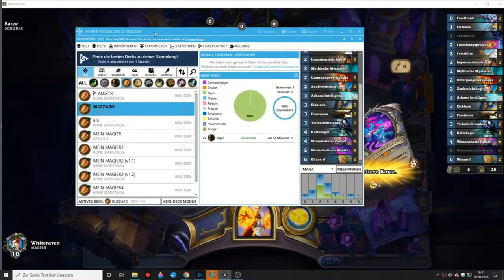Magier (Mage) Mozaki +Polkelt , Eismagier (Hearthstone im Wild Modus Ranked Wild ).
in dem Video stell ich einen Magier-Deck vor, das für den Wild-Modus geeignet ist.

Klasse: Magier
Format: Wild

2x (0) Frosttrank
2x (1) Eislanze
2x (1) Froststrahl
2x (2) Forschungsprojekt
2x (2) Frostblitz
2x (2) Ingenieurslehrling
1x (2) Mythische Mysterien
2x (2) Untergangsverkünder
2x (2) Zauberlehrling
1x (3) Arkane Intelligenz
2x (3) Eisblock
2x (3) Frostnova
2x (3) Tiefenlichtorakel
2x (4) Kältekegel
1x (4) Wissenshüter Polkelt
1x (5) Meisterduellantin Mozaki
2x (6) Blizzard

Deckcode:

AAEBAaXDAwSrBPSrA5LLA/bWAw2KAawBwAGcAq4DyQPLBOYElgX4B4S7ArT8Ap+bAwA=

Um dieses Deck zu verwenden, öffnet im Spiel Eure Sammlung, kopiert den Code hier, geht wieder zurück auf das geöffnete Fenster der Sammlung bei Hearthstone und das Kopieren des Decks wird Automatisch angeboten.

Gut Kart, viel Spaß und erfolg.
Whiteraven.